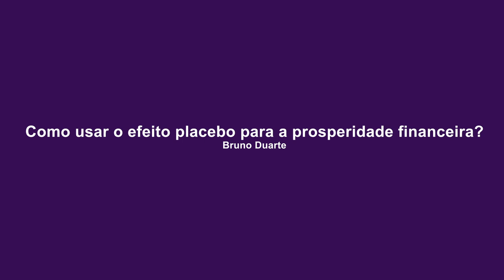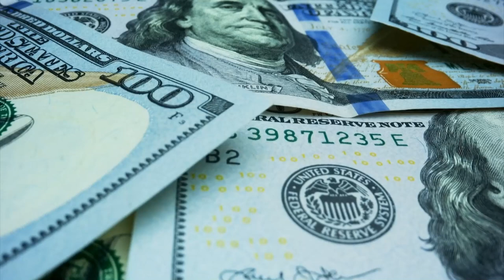TV Saúde Quantum 240: O Efeito Placebo na prosperidade financeira | Wallace Lima